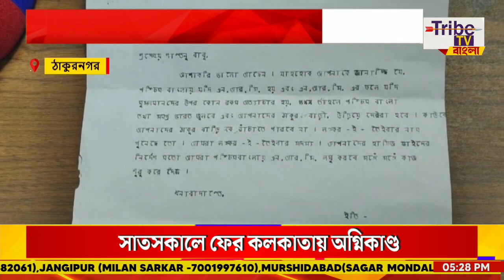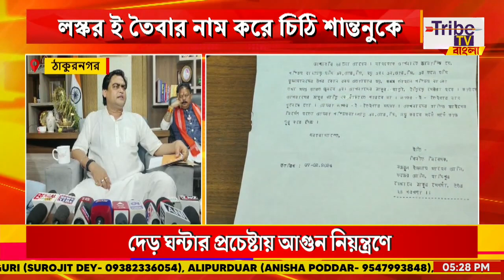Shantanu Thakur: ঠাকুরবাড়িতে নতুন করে উত্তেজনা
Tribe TV is now available on :
CCN (Siliguri)...266
MEGHBELA- 277
DIGI-CABLE- 949
MRMPL- 53
BHORER ALO-813
SGCN- 79
CGSN- 319